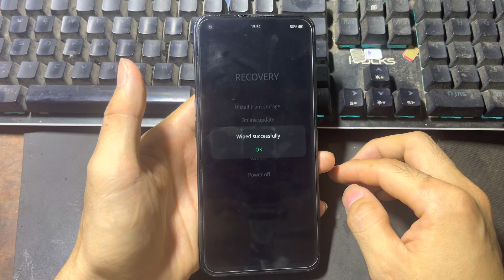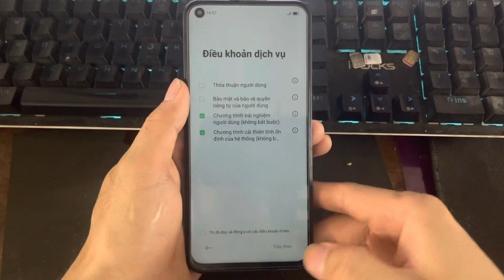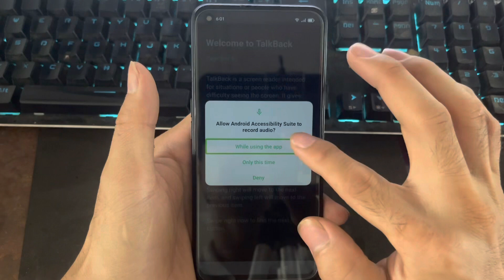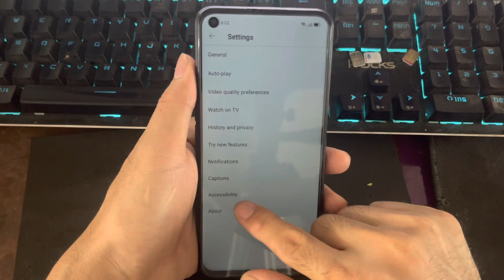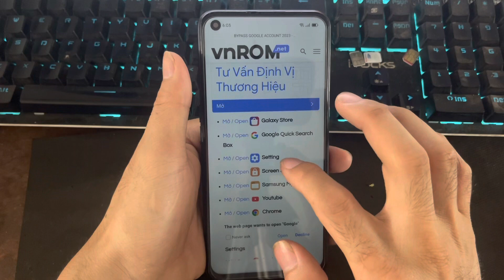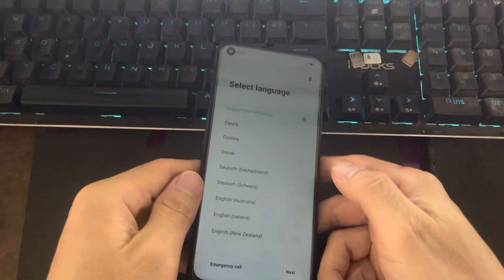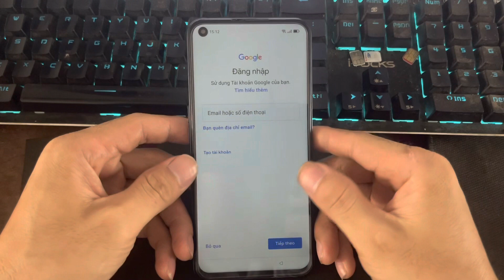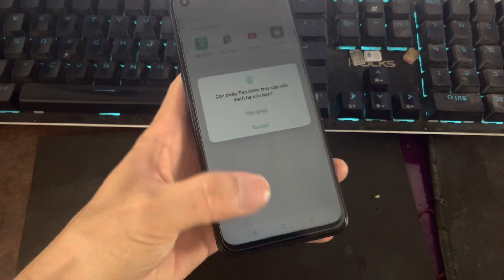Xoá mật khẩu màn hình | xoá tài khoản google oppo a52, oppo a92…. Frp bypass google account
Đây là cách phá mật khẩu màn hình và xoá xác minh tài khoản google oppo a52 a92 … đơn giản có thể làm tại nhà mà không cần ra quán nha mọi người.
- nếu video nay có thể giúp ít được cho mọi người thì mong mọi người hãy like  và đăng ký kênh để mình có động lực ra thêm nhiều video giúp đỡ mọi người hơn nữa nhé❤️❤️❤️